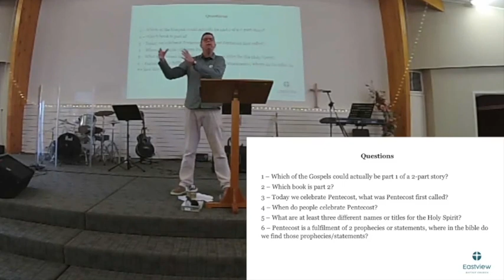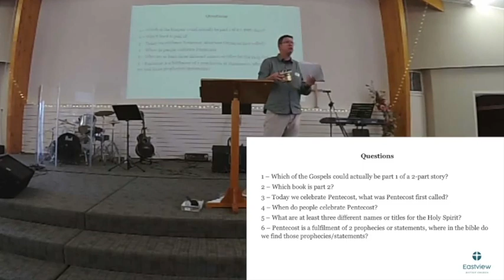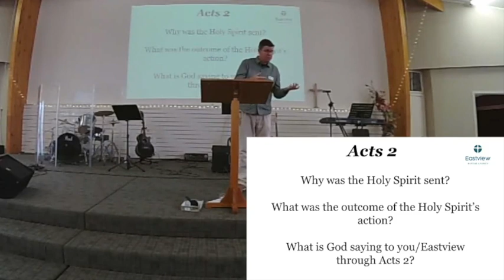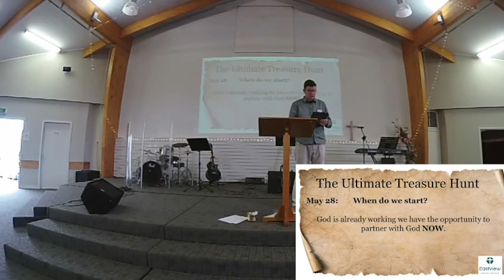28 May, 2023